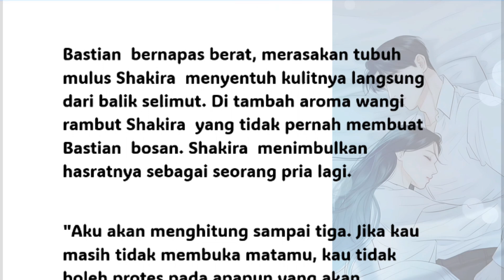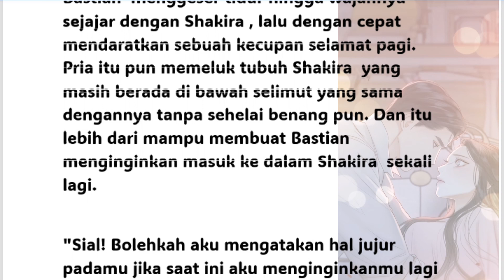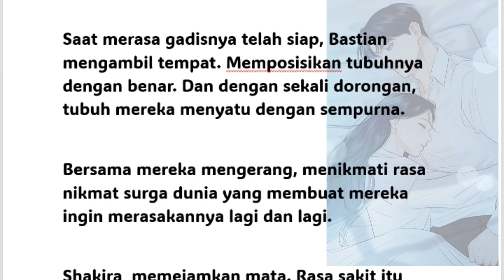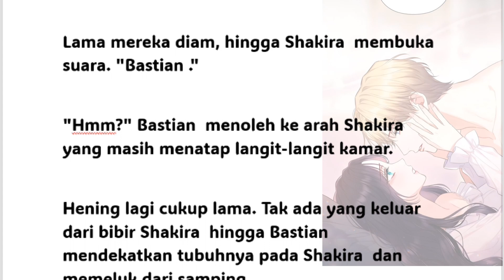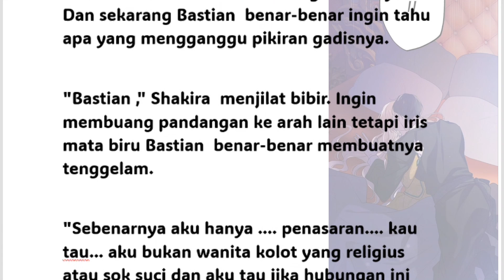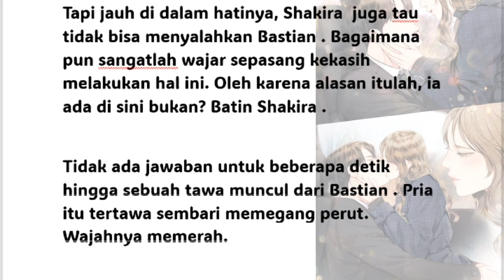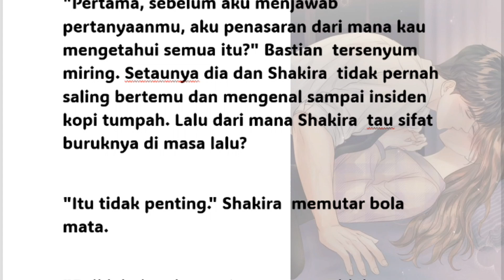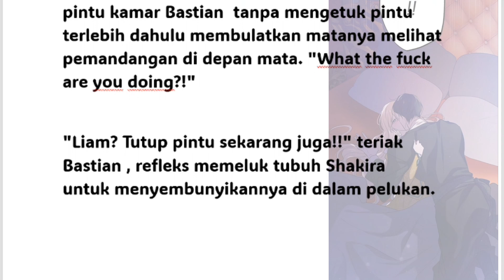Cinderella jaman now episode 30